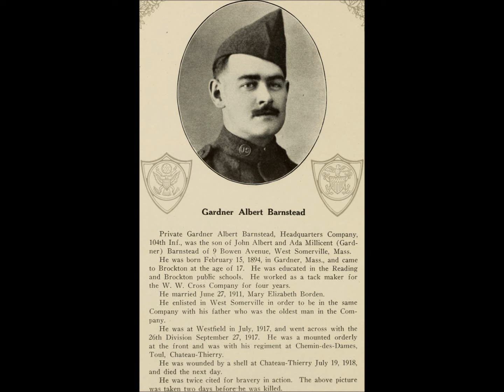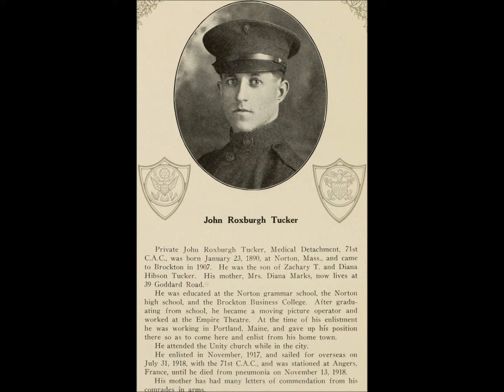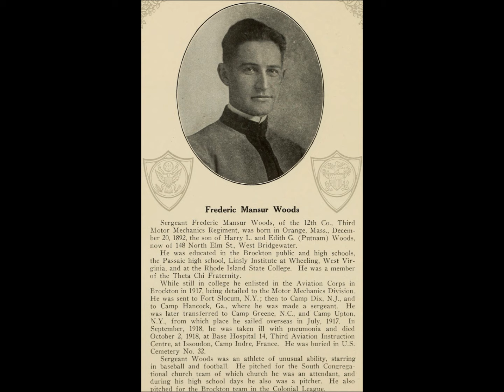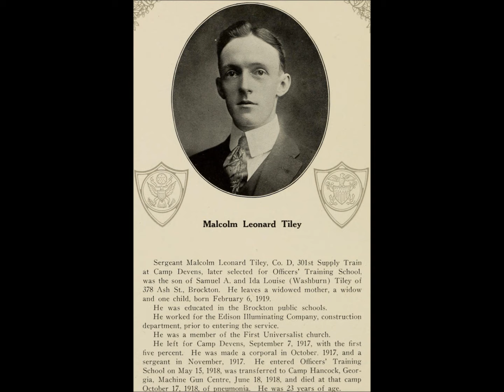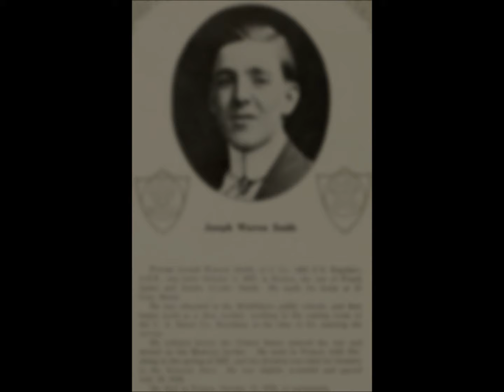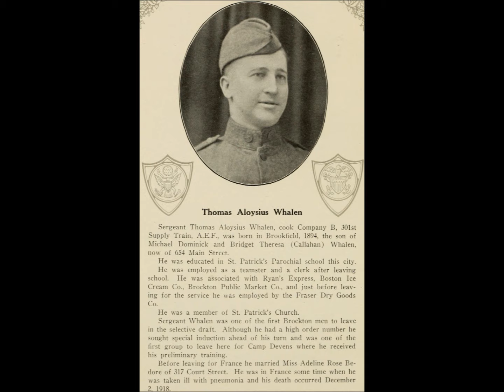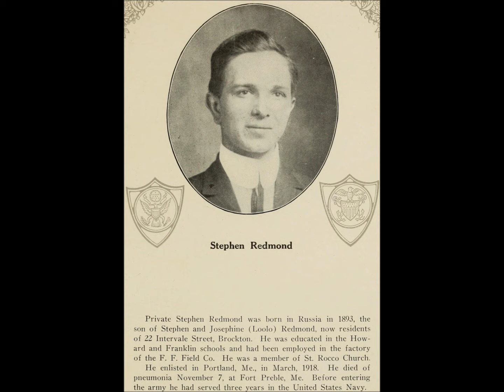Photographs of American Servicemen Killed During World War 1: Part 5 (1910's)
A collection of photographs of American servicemen as well as an American who signed up to fight in the British Army from Brockton, Massachusetts, who died in combat, from wounds, in accidents, or from illnesses during World War 1. From the book Brockton's Honor Roll of Her Sons Who Made the Supreme Sacrifice in the World War published in 1919.